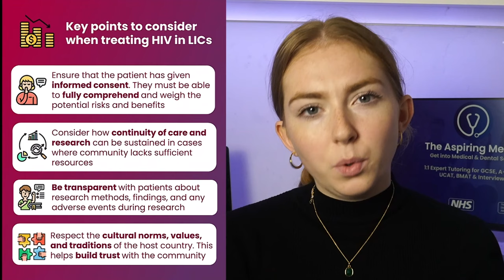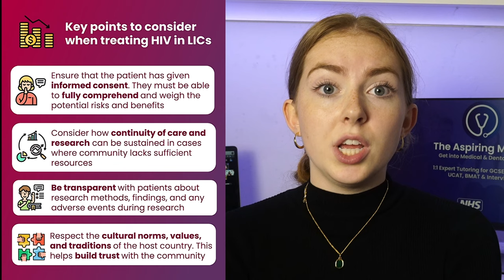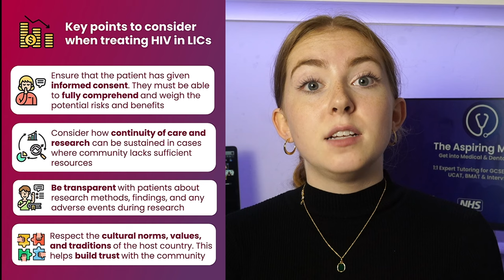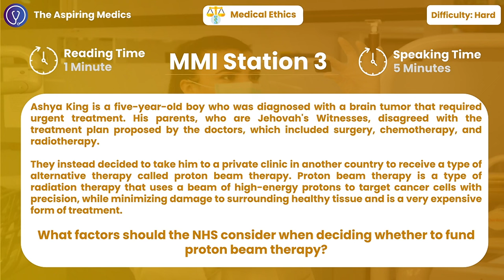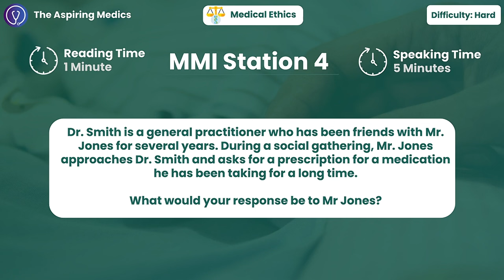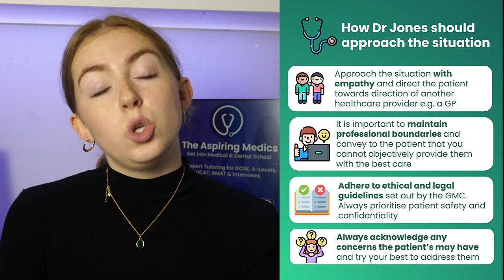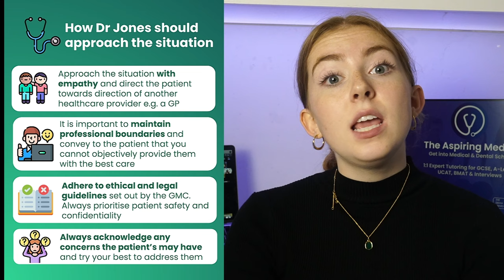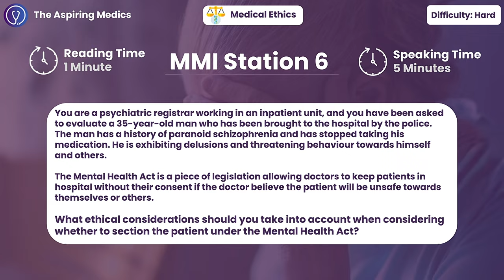9 COMMON MEDICAL ETHICS MMI INTERVIEW QUESTIONS | Medicine Interview Questions | MMI & Panel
🤖 Sign up for the world's FIRST AI Medicine Interview Platform "AVA" for only £30 per month

🏥 Book your for FREE Consultation and find out how The Aspiring Medics can TRIPLE your chances of getting into medical school with our 100% personalised expert 1:1 tutoring!

🏥 Enrol for FREE in our Online Medicine Work Experience Course with tutorials on over 15+ specialties!

🎥 Buy our Online Interview Tutoring Package today and get personalized support from your tutor